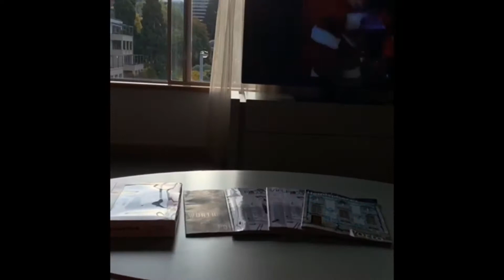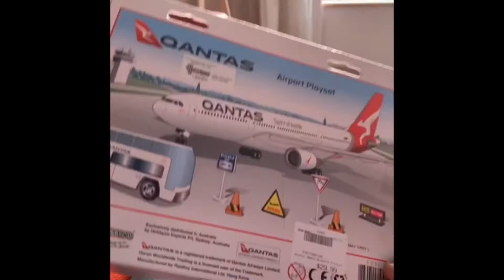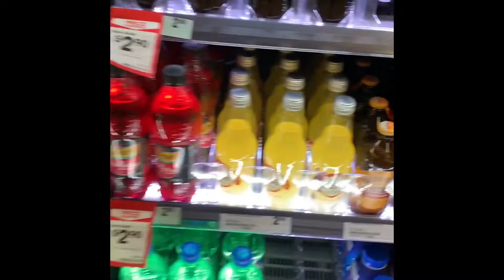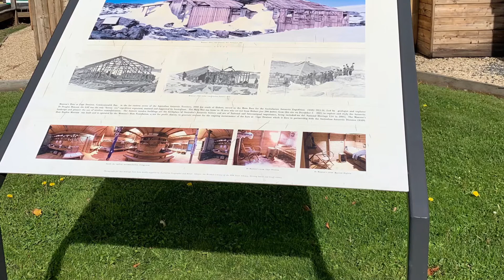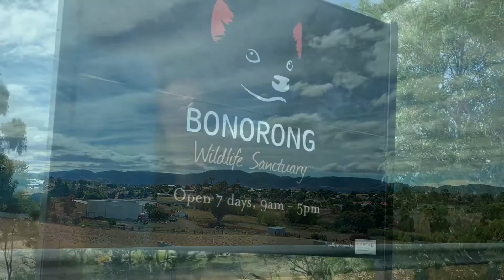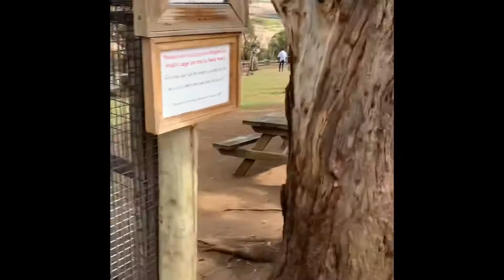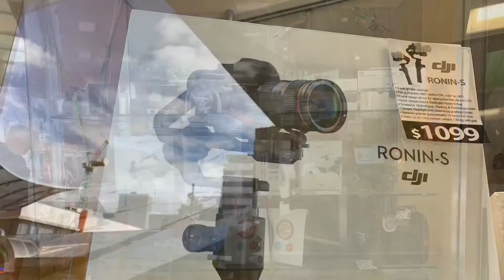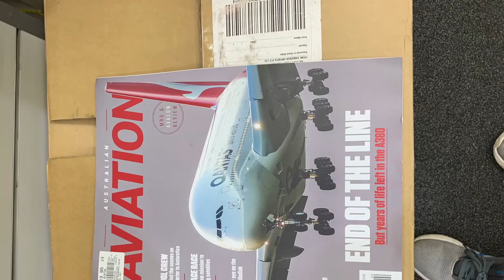Hobart Tasmania Australia